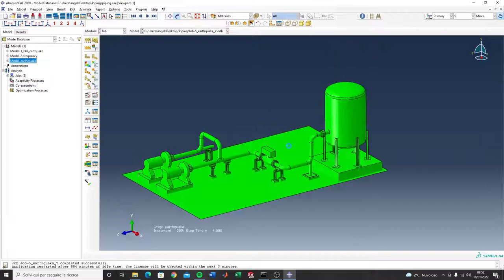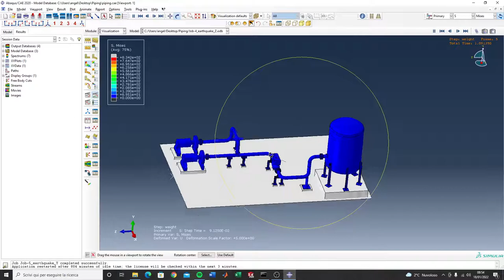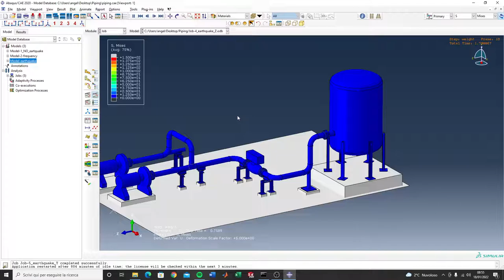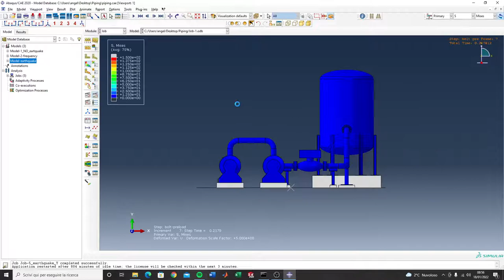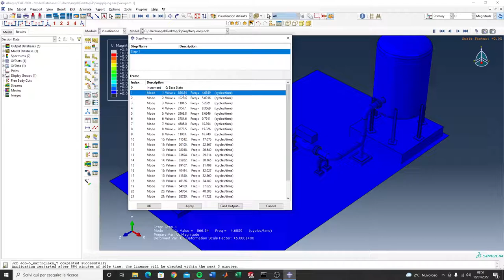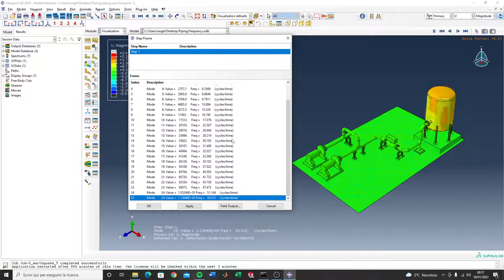Abaqus CAE - Earthquake analysis of piping system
This video shows a smulation of earthquake on a piping system in oprating condition. It is very interesting to see the effects of this event on all the components and the dispalcements.
The analysis considers the earthquake in Z and X directions and a modal analysis to see the main vibration modes of the system.